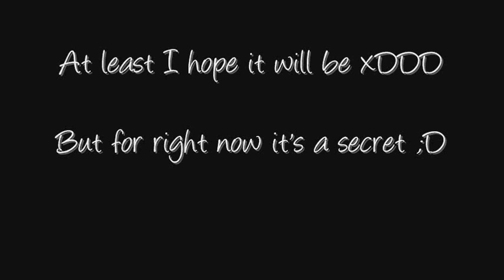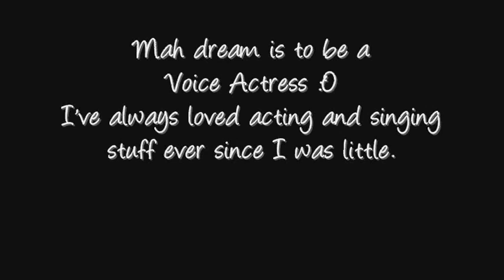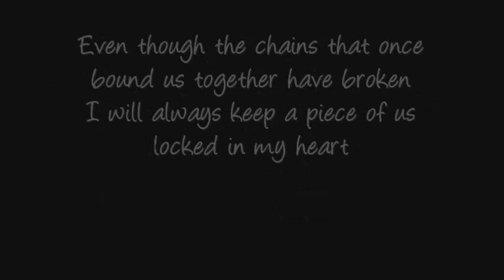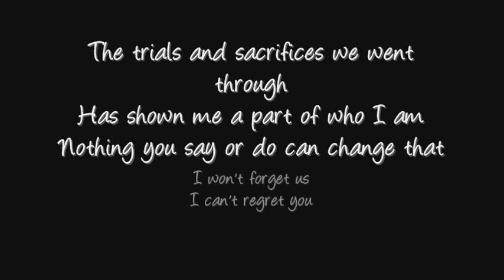My Own Tag Vid xD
Really sleepy. later